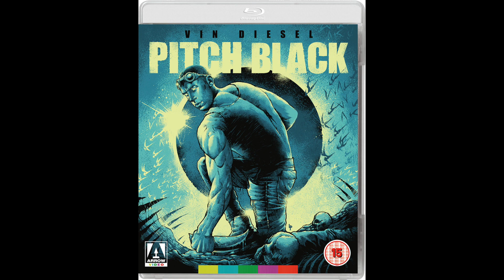Pitch Black Movie Review **SPOILER ALERT**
Gay homosexuals Nick and Joseph spoil Pitch Black - a 2000 American science fiction action horror film co-written and directed by David Twohy.

Premise: A commercial transport ship and its crew are marooned on a planet full of bloodthirsty creatures that only come out to feast at night. But then, they learn that a month-long eclipse is about to occur.

Find them on Instagram:
     Nick (@ragingbells)
    Joseph (@joroyolo)

Cast:
Radha Mitchell as Carolyn Fry
Cole Hauser as William J. Johns
Vin Diesel as Richard B. Riddick
Keith David as Abu 'Imam' al-Walid
Lewis Fitz-Gerald as Paris P. Ogilvie
Claudia Black as Sharon 'Shazza' Montgomery
Rhiana Griffith as Jack

Cinematography by David Eggby